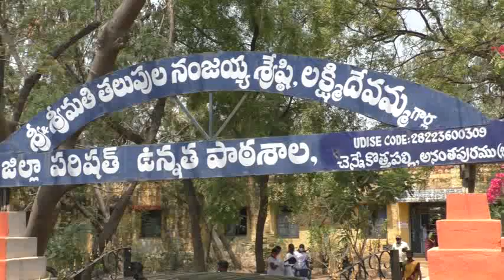Gandham Chandrudu IAS : జిల్లాలో ప్రశాంతంగా, సజావుగా ZPTC , MPTC ఎన్నికల పోలింగ్ జరిగింది- కలెక్టర్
*ఎంపీటీసీ, జడ్పీటీసీ ఎన్నికల్లో భాగంగా అనంతపురం జిల్లా చెన్నేకొత్తపల్లి మండలం లో ఏర్పాటు చేసిన పోలింగ్ కేంద్రాన్ని తనిఖీ చేసిన జిల్లా ఎన్నికల అధికారి మరియు జిల్లా కలెక్టర్ గంధం చంద్రుడు గారు...*

*జిల్లాలో ప్రశాంతంగా, సజావుగా ఎంపీటీసీ, జడ్పీటీసీ ఎన్నికల పోలింగ్ కొనసాగుతోంది*

: *చెన్నేకొత్తపల్లి, నాగసముద్రంలలో పోలింగ్ సరళిని పరిశీలించిన జిల్లా కలెక్టర్*

*జిల్లాలో ప్రశాంతంగా, సజావుగా ఎంపీటీసీ, జడ్పీటీసీ ఎన్నికల పోలింగ్ కొనసాగుతోందని జిల్లా ఎన్నికల అధికారి మరియు జిల్లా కలెక్టర్ గంధం చంద్రుడు పేర్కొన్నారు. గురువారం ఎంపీటీసీ, జడ్పీటీసీ ఎన్నికల్లో భాగంగా అనంతపురం జిల్లా చెన్నేకొత్తపల్లి మండల కేంద్రంలోని జిల్లా పరిషత్ ఉన్నత పాఠశాలలో ఏర్పాటు చేసిన పోలింగ్ కేంద్రాన్ని జిల్లా కలెక్టర్ పరిశీలించారు.*

ఈ సందర్భంగా జిల్లా కలెక్టర్ మాట్లాడుతూ జిల్లాలోని 62 జడ్పీటీసీ స్థానాల్లో, 782 ఎంపీటీసీ స్థానాలలో ఎన్నికల పోలింగ్ జరుగుతోందని, 22.65 లక్షల మంది తన ఓటు హక్కును వినియోగించుకుంటున్నారని తెలిపారు. ఉదయం 7 గంటలకు జిల్లాలో అన్ని చోట్లా పోలింగ్ మొదలై ప్రశాంతంగా కొనసాగుతోందన్నారు. ఉదయం 10 గంటల వరకూ దాదాపు 15 శాతం పోలింగ్ నమోదైందని తెలిపారు. గ్రామపంచాయతీ ఎన్నికలలో, మున్సిపల్ ఎన్నికల్లో ఏ విధంగా అయితే ఎక్కువ శాతం పోలింగ్ నమోదు అయిందో ఆ మాదిరిగానే ఎంపీటీసీ, జడ్పిటిసి పోలింగ్ ప్రక్రియ కూడా కొనసాగుతోందన్నారు. సాయంత్రం లోపు ఎక్కువ శాతం పోలింగ్ నమోదు అవుతుందని ఆశిస్తున్నామన్నారు. చిన్న చిన్న సమస్యలు ఎదురైనా వాటిని పరిష్కరించి ఎలాంటి సంఘటనలు చోటు చేసుకోకుండా, ఎటువంటి ఇబ్బంది లేకుండా పోలింగ్ జరుగుతోందన్నారు. రాష్ట్ర ఎన్నికల కమిషన్ ఆదేశాల మేరకు పోలింగ్ ప్రశాంతంగా జరిగేలా చర్యలు తీసుకున్నామన్నారు.

పోలింగ్ శాతం పెంచేందుకు ఓటర్లలో అవగాహన కార్యక్రమాలు చేపట్టడం, ఓటర్ స్లిప్ లను పూర్తిగా పంపిణీ చేసేందుకు చర్యలు తీసుకోవడం, పోలింగ్ కేంద్రం వద్ద అవసరమైన అన్ని రకాల సదుపాయాలు ఏర్పాటు చేయడం, ఓటర్లకు నీడ ఉండేలా ఏర్పాట్లు చేయడం, విఆర్వోల ద్వారా గ్రామాల్లో టాంటాం వేయించడం, వలస కూలీలను తిరిగి రప్పించడం జరిగిందన్నారు. ఓటర్ ఫ్రెండ్లీ, కాండిడేట్ ఫ్రెండ్లీ, ఎంప్లాయిస్ ఫ్రెండ్లీగా ఎన్నికలు జరిగేలా చర్యలు తీసుకున్నామన్నారు. పోలీస్ సిబ్బంది ద్వారా బందోబస్తు చేపట్టడం, ఎలాంటి గొడవలు జరగకుండా పకడ్బందీ చర్యలు తీసుకోవడం జరిగిందన్నారు. ఇంజనీరింగ్ అసిస్టెంట్లు, వెల్ఫేర్ అసిస్టెంట్ లు, అగ్రికల్చర్ మరియు హార్టికల్చర్ అసిస్టెంట్ లకు సంబంధించి నాలుగు కేటగిరీల్లో ఉన్న సచివాలయ ఉద్యోగులను పోలీస్ ఫోర్స్ గా బందోబస్తు, పోలీస్ విధులకు ఎన్నికల పోలింగ్ కోసం నియమించడం జరిగిందన్నారు. జిల్లాలో ఎన్నికల పోలింగ్ అత్యంత పకడ్బందీగా జరుగుతోందని జిల్లా కలెక్టర్ తెలిపారు.

ఈ సందర్భంగా ఓటు వేసేందుకు వచ్చిన వారికి ధర్మల్ స్కానింగ్ చేయాలని వైద్య సిబ్బందికి జిల్లా కలెక్టర్ ఆదేశించారు. పోలింగ్ కేంద్రంలోకి వెళ్లి పోలింగ్ సరళిని పరిశీలించారు.

అంతకు ముందు జిల్లా కలెక్టర్ చెన్నేకొత్తపల్లి మండలం నాగసముద్రం గ్రామంలో ఏర్పాటు చేసిన పోలింగ్ కేంద్రాన్ని తనిఖీ చేశారు. ఎన్నికల సరళిని పరిశీలించి, ఓటు వేసేందుకు వచ్చిన వారితో మాట్లాడి ఏర్పాటు చేసిన సదుపాయాల పై జిల్లా కలెక్టర్ ఆరా తీశారు. ఈ కార్యక్రమంలో నోడల్ అధికారులు, ఎన్నికల సిబ్బంది, తదితరులు పాల్గొన్నారు.

Posted by DEIE ATP I&PR.ON:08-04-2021.